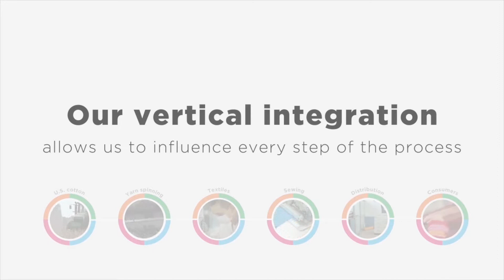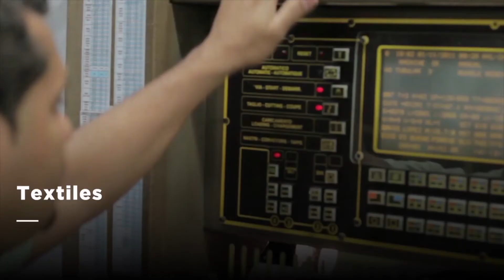Gildan's Vertical Integration